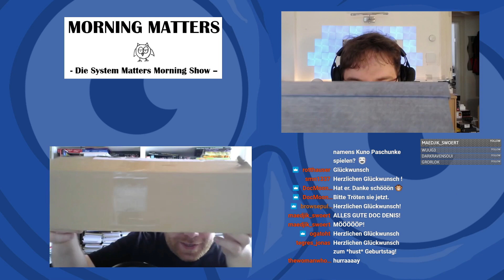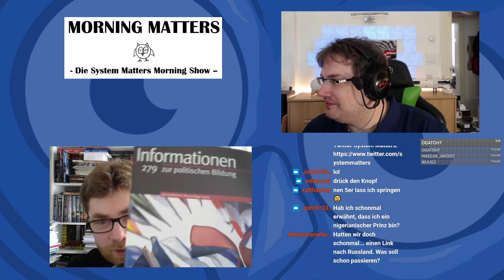Morning Matters 09.05.2021 - Aktenzeichen XY, Geburtstagslos, Büro und Handwerker am Nachmittag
Unser wöchtentlicher Twitch Talk. Immer Sonntags um 11 Uhr.
00:00 Begrüßung und Eurovision
01:20 Aktenzeichen XY und andere Krimis
08:30 Die Geburtstagskiste
14:40 Verlagstalk zum Purpurplanet-Versand, Händler und dem DCC Tag
27:10 Soundtrack-Games Erzählspieltag im 3W6 Discord
29:20 Handwerker um 14 Uhr
34:30 Digitale Verwaltung und Öffnungszeiten
39:00 Büro gesucht
50:00 Daniels Archivverlagerungensidee
52:20 Europäische Union
56:10 Presseclub: Klimaschutz
58:00 Gurken Begnadigung
Dieses Video kann natürlicher Weise Werbung für unsere Produkte enthalten :)